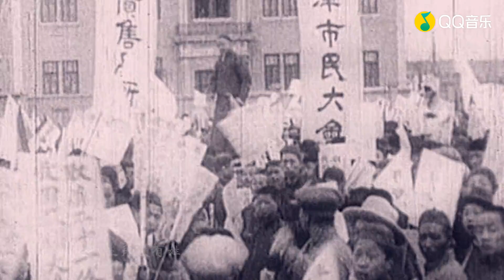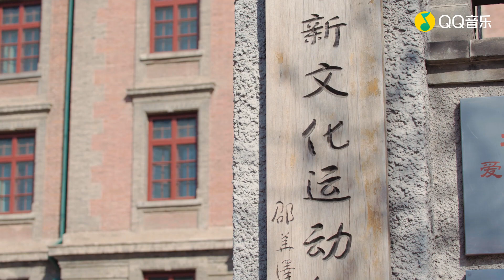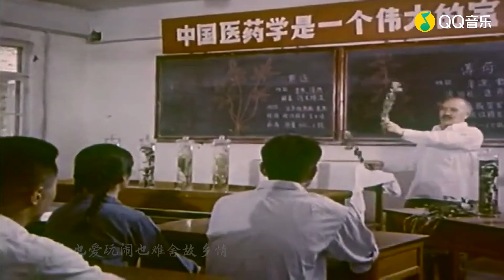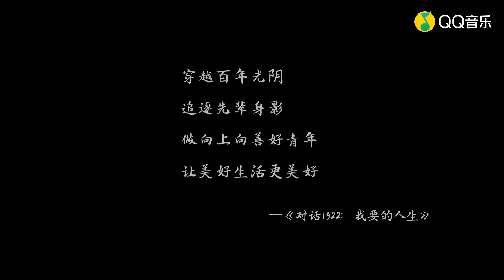王源新歌《逐光》致敬百年 以热爱谱写逐梦 奔赴熠熠生辉的未来 | 腾讯音乐TME | 2022音乐流行